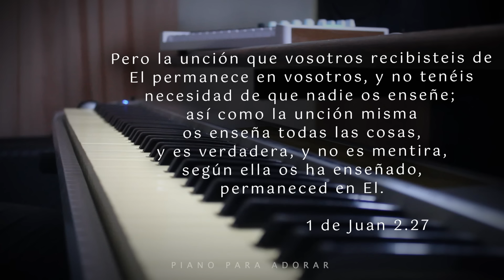1 HORA - MUSICA INSTRUMENTAL PARA ORAR Y MEDITAR - SIN ANUNCIOS INTERMEDIOS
Pero la unción que vosotros recibisteis de El permanece en vosotros, y no tenéis necesidad de que nadie os enseñe; así como la unción misma os enseña todas las cosas, y es verdadera, y no es mentira, según ella os ha enseñado, permaneced en El.

1 Juan 2:27

COMPARTE TUS TESTIMONIOS Y TUS PETICIONES CON NOSOTROS PARA ORAR JUNTOS.

MUSICA INSTRUMENTAL PARA ORAR Y MEDITAR.